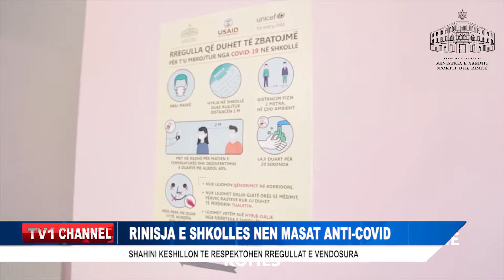RINISJA E SHKOLLES NEN MASAT ANTI-COVID